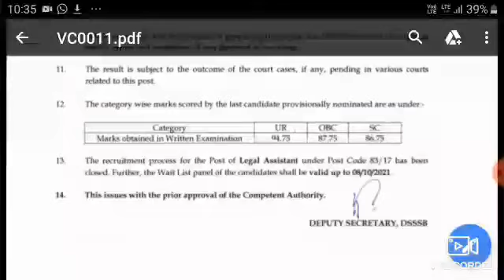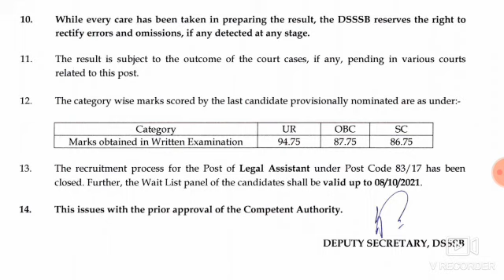DSSSB NEW NOTICE RELEASED, TODAY 18/NOVEMBER/2020, DSSSB ONLINE, DSSSB RECRUITMENT 2020,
DSSSB SYLLABUS
pwd recruitment
sarkari naukri result
pwd recruitment